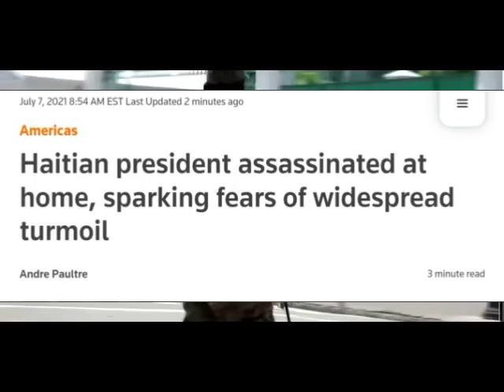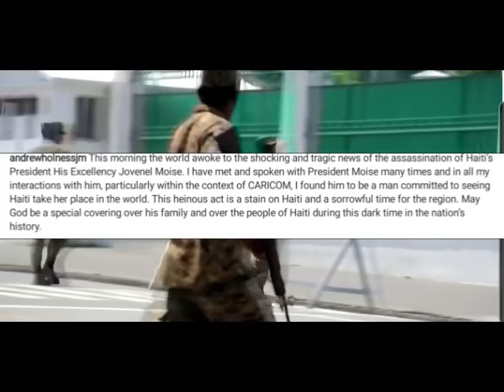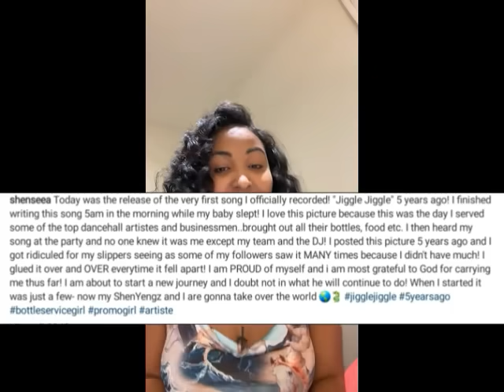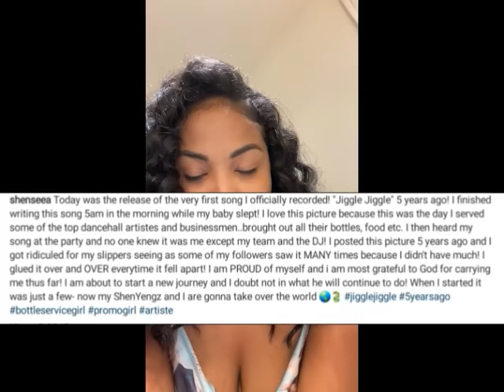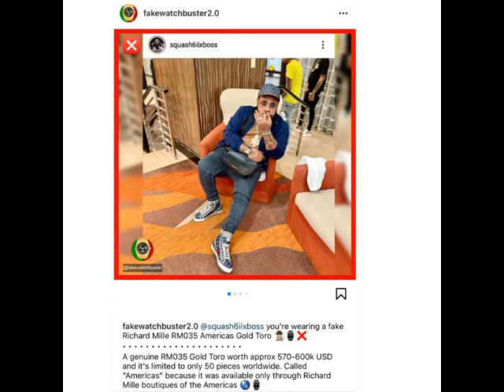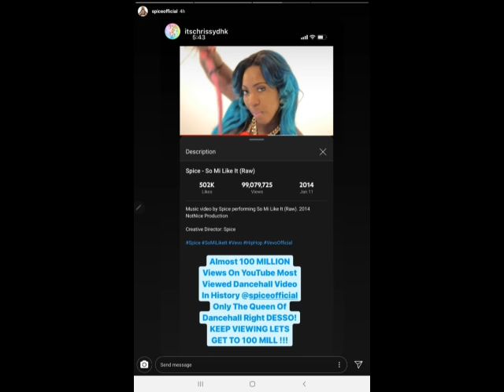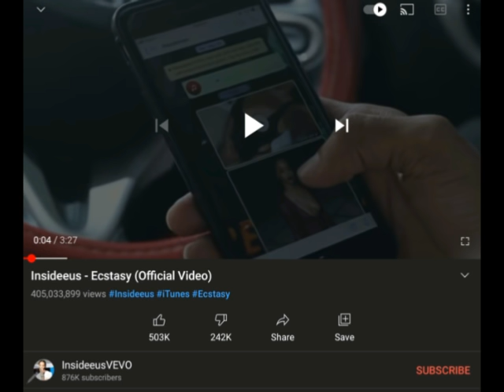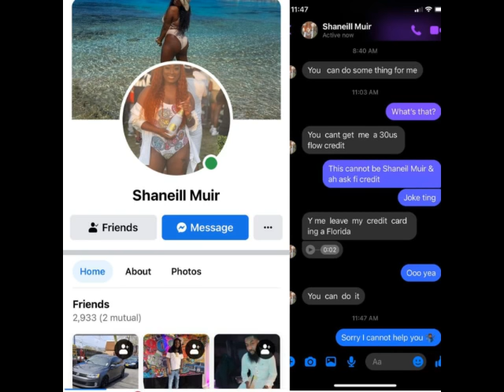(BREAKING NEWS) GVNMEN K!!LED HIM & H0SPITALIZED HIS WIFE | SHENSEEA BREAKSD0WN | SPICE CELEBRATES